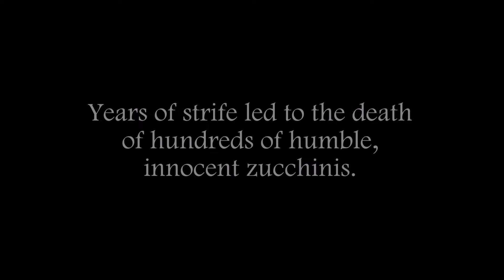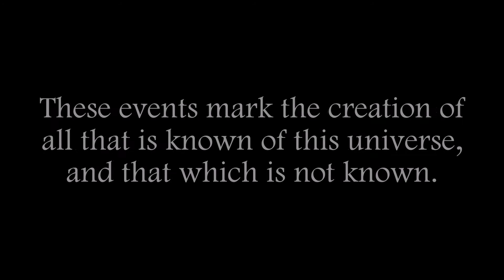time (TRAILER)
it approaches